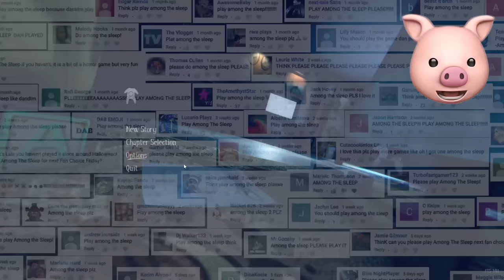TEDDY IS SO CREEPY IN AMONG THE SLEEP!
Another scary one! Among The Sleep is a horror game where you're a toddler with a teddy bear and in some sort of nightmare!